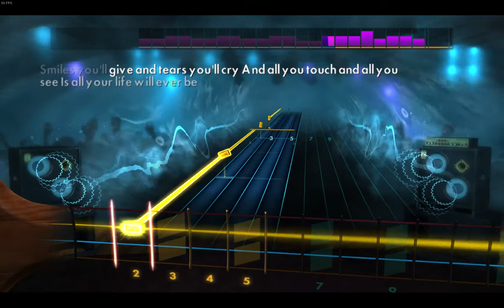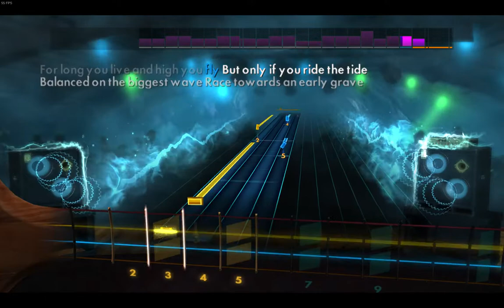Pink Floyd - Breathe (In the Air) - Rocksmith 2014 [Bass] - 99%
It's not perfect but eh.